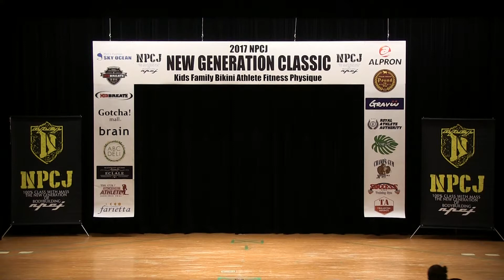2017 NPCJ New Generation Classic Men's Athlete model Over 40age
2017年6月18日西新宿の「角筈区民ホール」で開催された、NPCJ ニュージェネレーションクラシック メンズアスリートモデル +40(満40歳以上)の動画です。